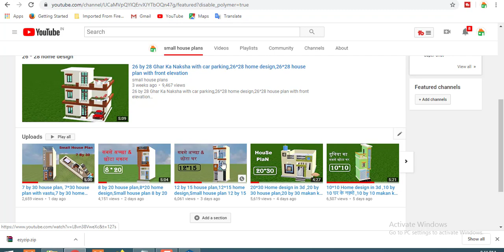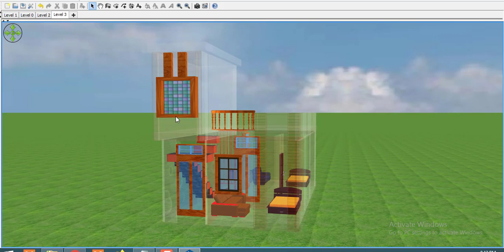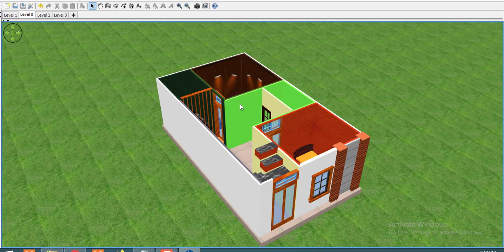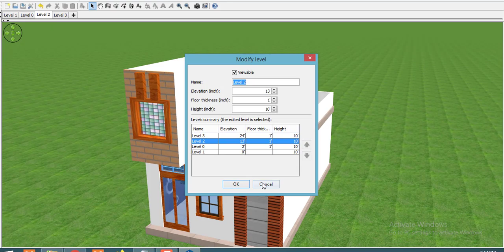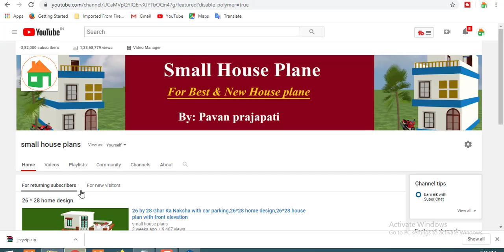17 by 30 house plan in 3d,17 by 30 modern home design,17*30 ghar ka naksha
17 by 30 house plan in 3d,17 by 30 modern home design,17*30 ghar ka naksha

7 by 30 house plan, 7*30 house plan with vastu,7 by 30 home design

small house plan offers wide range of floor plan as well as 2d plan. small house plan is the best website for downloading and seeing the best home design for free